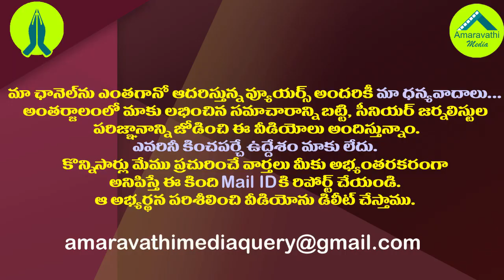చంద్రబాబు బిల్డప్ బాబాయ్..సోము వీర్రాజు సెటైర్లు| AP BJP Chief Somu Veerraju Satires on Chandrababu